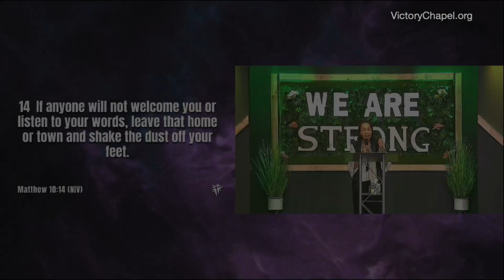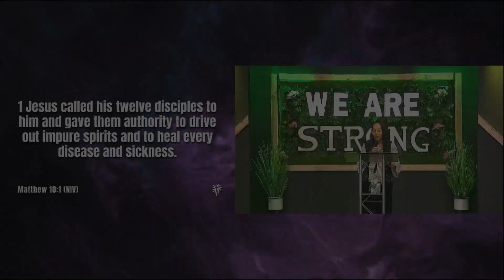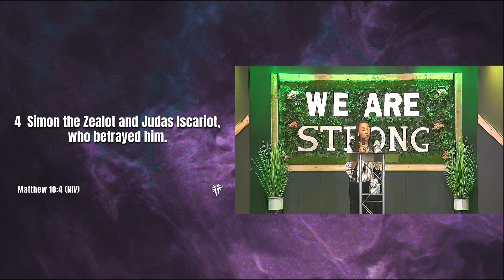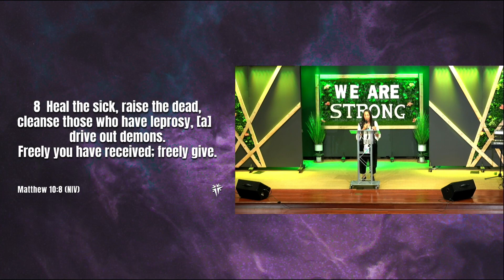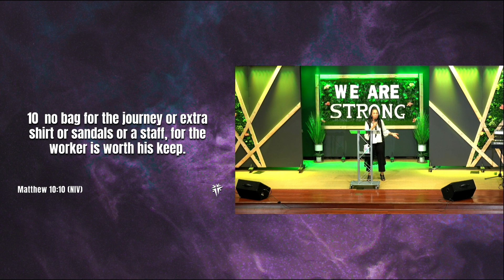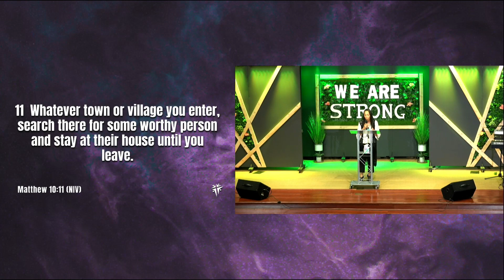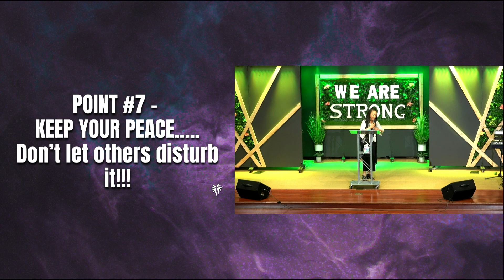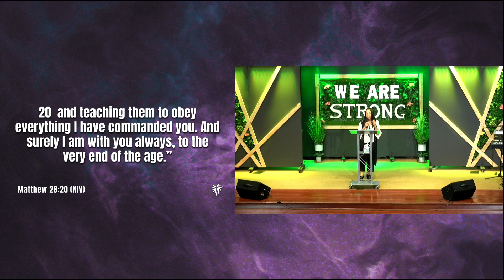Sunday Service08/06/23 “OBEY GOD– Keep it Moving” Rev. Bernadette Morris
Join us for our exciting sermon “OBEY GOD– Keep it Moving”

Welcome to Victory!
Where People Are Our Purpose